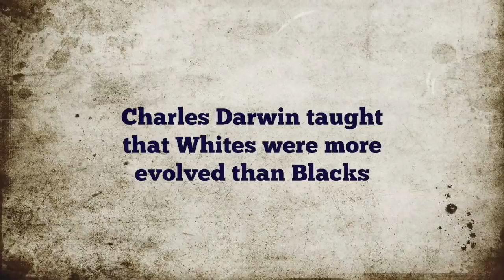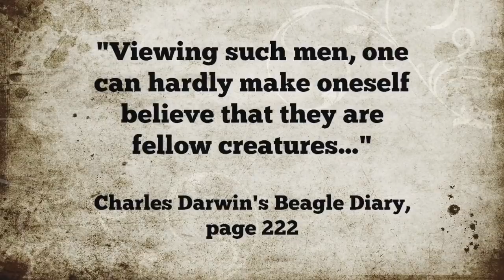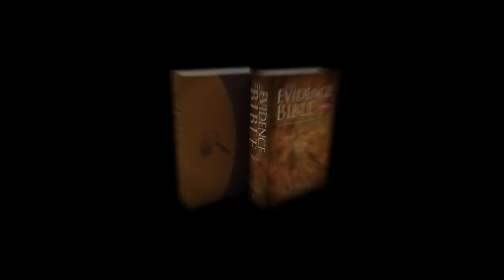Charles Darwin Was a Racist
Ray Comfort talks about the racism that Charles Darwin propagated, and then talks with a young student who used to go to church but now rejects God.